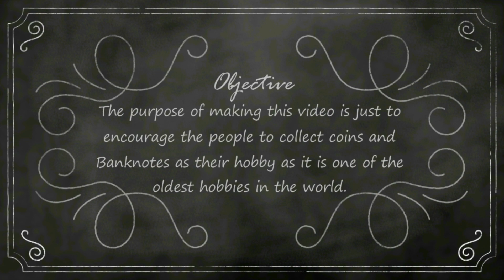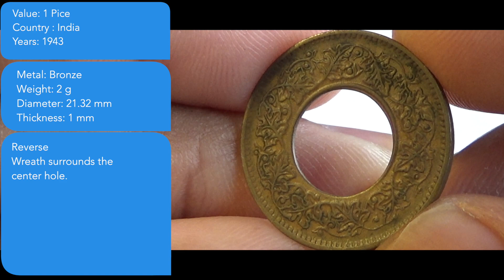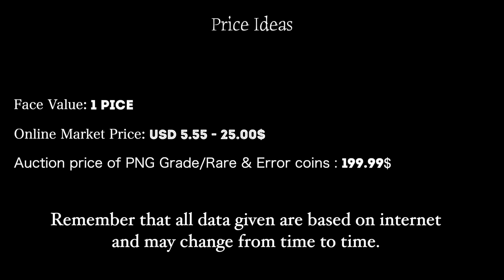1 Pice (Hole Coin - George VI) INDIA - 1943 Coin & Values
1 Pice (Hole Coin - George VI) INDIA - 1943 Coin & Values